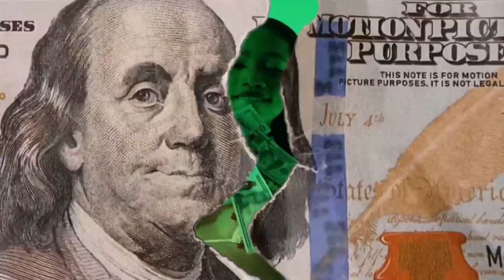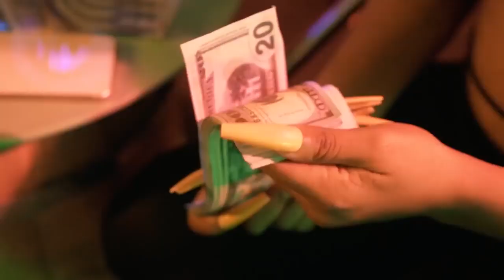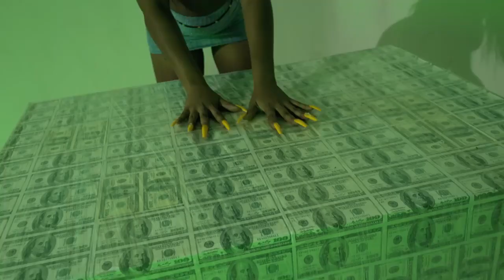Money Market - Shaka (Official Music Video) Aug 2022